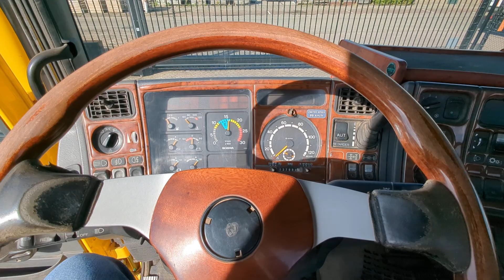V385 - Scania R114-380 6x4 Full steel Manual